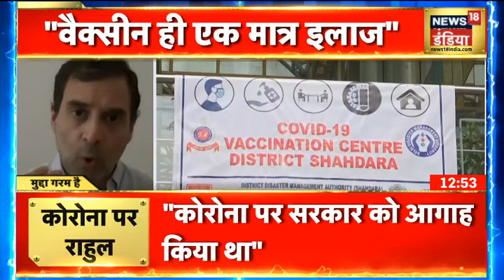Rahul Gandhi बोले- हमने सरकार को सलाह दी, लेकिन हमारा मजाक उड़ाया गया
देश में कोरोना वायरस की दूसरी लहर (Coronavirus Second Wave) से बिगड़ते हालात को लेकर कांग्रेस नेता राहुल गांधी (Rahul Gandhi) ने शुक्रवार को केंद्र की मोदी सरकार पर गंभीर आरोप लगाए हैं. राहुल गांधी ने प्रेस कॉन्फ्रेंस में कहा- 'मैंने और बहुत सारे लोगों ने सरकार को कोरोना की दूसरी लहर को लेकर वॉर्निंग दी. कई बार हमने सरकार को सलाह भी दिए, लेकिन सरकार ने हमारा मज़ाक उड़ाया.'